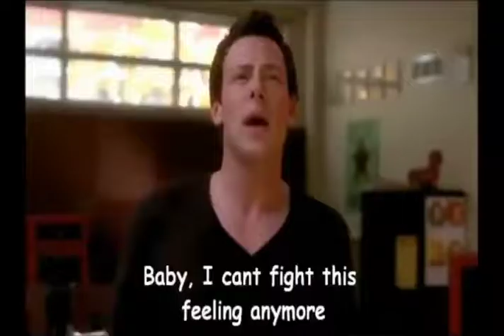Llégale Abril-14 parte 1